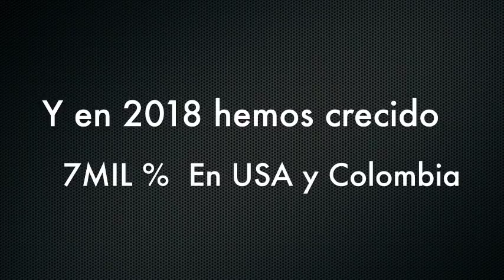Venezuela - Enfermeros en el estado Bolivar exigen mejoras salariales - VPItv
Este jueves, en el marco de las protestas del sector salud en todo el país, los enfermeros del estado Bolívar realizaron una asamblea para debatir cuales van a ser las acciones a tomar para seguir protestando hasta que se les aumente el salario, ya que indican que con lo que ganan no pueden vivir.